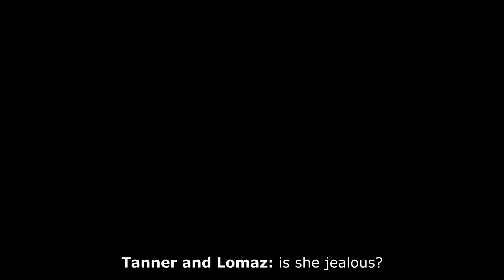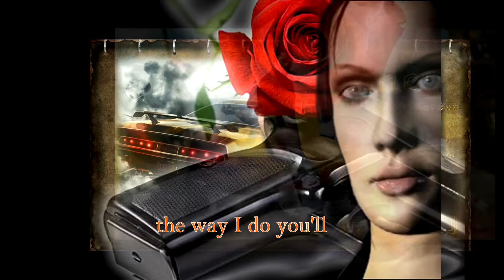Driv3r : For the love of Calita. Official series - Episode 3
These series trace the alternative comic story of Tanner infiltrating the south beach gang and falling in love with Calita.
These series have been made by Not So Royal Academy.